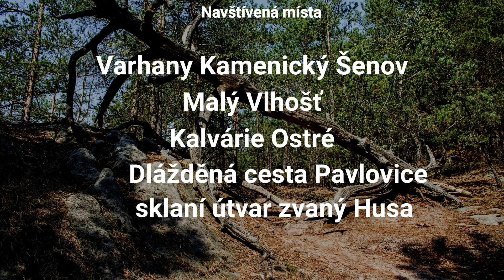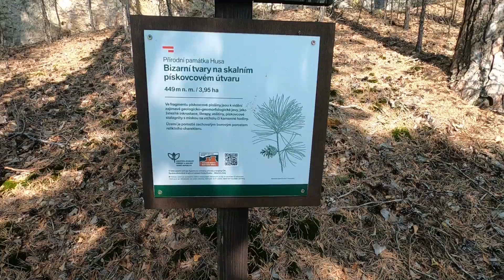Ralská pahorkatina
Ralská pahorkatina, to jsou hlavně krásné lesy! Borovice, pískovcové skály, vřesy, vše prosvícené zářijovým sluncem, teplo, vůně. Martinské stěny, Husa, Kostelec, Kostelecké bory, Malý Vlhošť, to jsou nádherná místa. A když se vydaří počasí jako nám, člověk tu projíždí/prochází a každým svým pórem vnímá tu velebnost, kterou nám tu příroda zanechala.